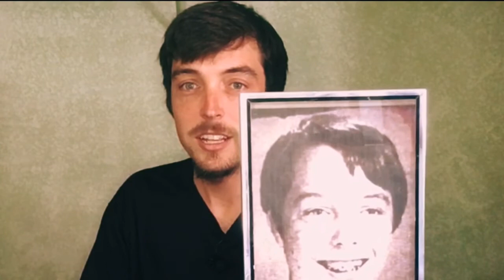My Experience With Kaiser One On One Therapy Video: Doing The Hard Work To Get Better